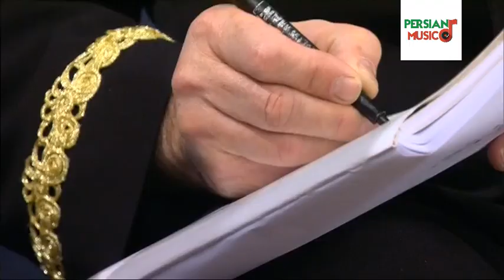گفت و گوی کامل مهران مدیری و کیوان ساکت در برنامه دورهمی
📢 آهنگ‌های مختلف و پادکست‌های جذاب برای سفر و ماشین و یا برای مهمانی یا حتی برای قلب‌های شکسته و روزهای سخت و ناامیدی
☝🏻☝🏻 برای شنیدن  پلی‌لیست‌های متنوع میتونید رو این لینک کلیک کنید و کانال اسپاتیفای ما رو دنبال کنید. پس منتظر چی هستین؟ بزن بریم! مصاحبه مهران مدیری با کیوان ساکت در برنامه دورهمی رو از کانال ما تماشا کنید. کیوان ساکت مهمان قسمت نود و هفتم فصل اول برنامه دورهمی مهران مدیری بود. امیدواریم از تماشای مصاحبه مهران مدیری با کیوان ساکت در برنامه دورهمی  لذت ببرید و برای حمایت از ما حتما سابسکرایب کنید.

Keivan Saket in Dorehami Mehran Modiri || کیوان ساکت در برنامه دورهمی مهران مدیری

برای تماشای دیگر مصاحبه های مهران مدیری در برنامه دورهمی بر روی لینک زیر کلیک کنید

بیوگرافی کوتاهی از کیوان ساکت

کیوان ساکت (۱۳۴۰ در مشهد) آهنگساز، نوازندهٔ تار و سه‌تار، نویسنده و مدرس دانشگاه اهل ایران است.

کیوان ساکت در سال ۱۳۴۰ در خانواده‌ای فرهنگی در مشهد چشم به جهان گشود. کیوان ساکت از کودکی با تشویق مادر و پدر خویش به موسیقی و نقاشی پرداخت، کیوان ساکت در نقاشی شاگرد اساتیدی همچون اُستاد صادق‌پور، در طرّاحی، استاد پیراسته، در رنگ و روغن و آبرنگ نیز شاگرد استاد دوّلّو بود. کیوان ساکت اوّلین درس‌های موسیقی را از دایی خویش منوچهر زمانیان در کارگاه موسیقی کودکان و نوجوانان که در آن زمان از سوی صدا و سیمای وقت به مدیریت مرتضی دلشب در مشهد تأسیس شده بود، فرا گرفت. پس از مدت کوتاهی منوچهر زمانیان به دلیل ادامه تحصیل از مشهد مراجعت کرد. پس از مدتی همشهری و دوست دایی وی، حمید متبسم که در آن زمان در دانش‌سرای هُنر تهران موسیقی تحصیل می‌کرد به مشهد آمده و هم‌زمان در کارگاه موسیقی به تدریس مشغول شد و حدود دو تابستان پیاپی مدرس آنجا باقی ماند.

کیوان ساکت در سال ۱۳۷۵ گروه وزیری را تأسیس کرد و آثار زیادی را با این گروه اجرا کرده‌است. کیوان ساکت در سال ۱۳۶۹ به دعوت پرویز مشکاتیان به عنوان تک‌نواز به گروه عارف دعوت شد و حاصل این همکاری آثاری است نظیر «افشاری مرکب»، «افق مهر»، «وطن من» با صدای ایرج بسطامی، و «مقام صبر» از ساخته‌های مشکاتیان با تکنوازی تار و سه‌تار کیوان ساکت و آواز علیرضا افتخاری.

از دیگر فعّالیت‌های کیوان ساکت می‌توان به کُنسرت‌های متعدد در داخل و خارج از ایران اشاره کرد. کیوان ساکت ارکستر بزرگ کیوان ساکت را تأسیس کرده با بیش از ۶۰ نوازنده و خواننده که کنسرت‌های متعددی را در تهران و مشهد و بیشتر شهرهای ایران و جهان با موفقیت اجرا کرده‌است.

کتاب‌های ردیف نوشته شده توسط ساکت توسط مدرسین تار و سه‌تار تدریس می‌شود.

درباره برنامه دورهمی

دورهمی نام یک مجموعه تلویزیونی با اجرا و کارگردانی مهران مدیری است که از ۲۷ اسفند ۱۳۹۴ با تهیه کنندگی حمید رحیمی نادی و هاشم رضایت شروع به پخش کرد. هدف سازندگان دور همی، ارائه یک مجموعه تلویزیونی با ساختاری کاملاً متفاوت نسبت به سایر آثار نمایشی پیشین تلویزیون بوده‌ است. دورهمی یکی از پرمخاطب‌ ترین برنامه‌ های ایرانی به‌ شمار می‌ رود.در هر قسمت از دورهمی مهران مدیری در مورد اتفاقات روز جامعه و یا رفتارهای خاص افراد جامعه، به صورت طنز صحبت می کند که بسیار شنیدنی و قابل تامل هستند.

هر قسمت دورهمی یک بخش نمایشی با حضور بازیگران مطرح مانند سروش جمشیدی (در نقش قیمت ) و سحر ولدبیگی (همسر قیمت ) دارد. در فصل های اول و دوم دورهمی بازیگرانی چون سیامک انصاری ، شقایق دهقان ، الیکا عبدالرزاقی ، محمد نادری ، امیرمهدی ژوله ، مهران رنجبر ، رامین ناصرنصیر و مه لقا باقری حضور داشتند.در بخش دیگری از برنامه دورهمی یک شخصیت هنرمند ، مهمان مهران مدیری می شود و گفتگویی جذاب میان این دو شکل می گیرد که به دلیل سوالات جنجالی و خصوصی مهران مدیری در برنامه دورهمی است.همچنین در برخی از قسمت های برنامه دورهمی شاهد حضور یک خواننده معروف و اجرای زیبای وی هستیم.

دورهمی دکوری عظیم دارد، به صورتی که در هر قسمت برنامه دورهمی سی صد نفر از مخاطبان که طی یک فراخوان برای حضور در برنامه دورهمی ثبت نام می‌ کنند، به تماشای دورهمی می‌ نشینند.در واقع مجموعه دورهمی به مانند تئاتری است که در هر قسمت درو همی مخاطبانی حدود ۳۰۰ نفر را به عنوان تماشاگر پذیرا است.پس از پایان مجموعه دور همی هدایایی که از میهمانان گرفته شده در موزه ای به نام موزه دورهمی نگه داری می‌شود و سپس به حراج گذاشته شده و درآمد آن صرف امور خیریه می‌شود.

About DorehamiDorehami  is an Iranian Telecast, currently directed by Mehran Modiri and is popular because of its Humorous theme.There are actors like Siamak Ansari , Shaghayegh Dehghan , Elika Abdolrazaghi , Mohammad Naderi , Amir Mahdi Jule , Soroush Jamshidi and Sahar Valadbeigi in Dorehami Series.

🌟 یادت نره تو همین کانال هم سابسکرایب کنی و بهترین آثار فارسی رو از دست ندی